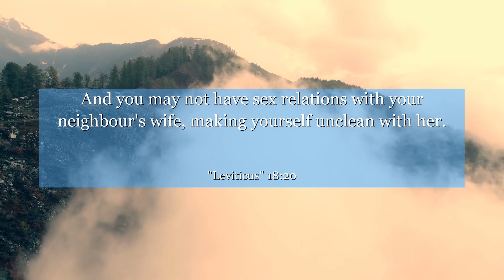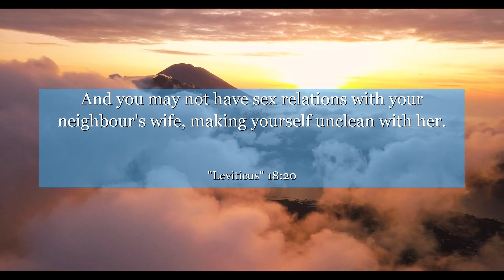Leviticus 18:20 And you may not have sex relations with your neighbour's wife, making yourself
In this thought-provoking verse from Leviticus 18, we explore the importance of ethical conduct and respecting boundaries. Discover how this ancient text encourages us to treat others with fairness and kindness, emphasizing the significance of consent and mutual respect. Join us on this inspiring journey of self-reflection and learn how to cultivate healthier relationships in your own life. Let's embrace the wisdom of Leviticus 18:20 and strive for a more compassionate world.